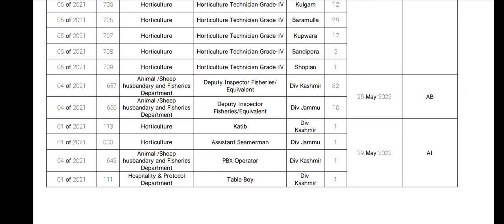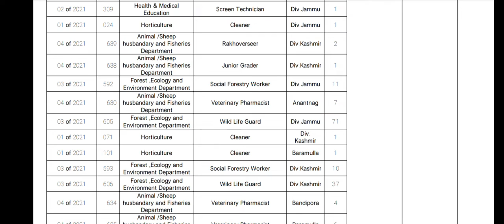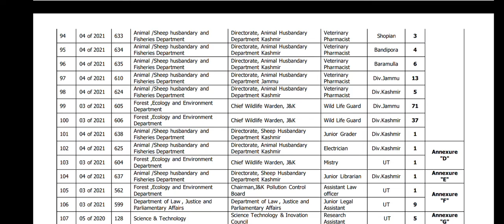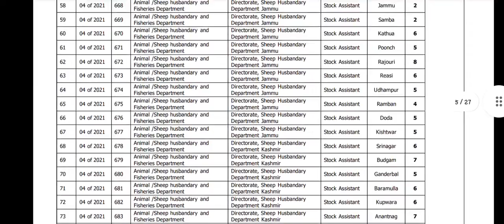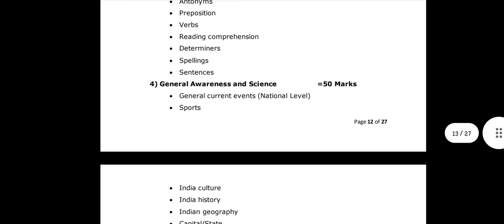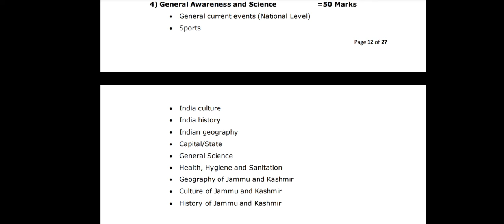fresh update Forest wild life Guard exame date, official Syllabus jkssb